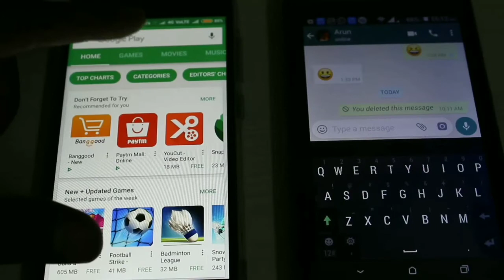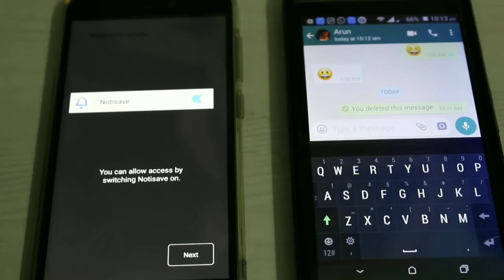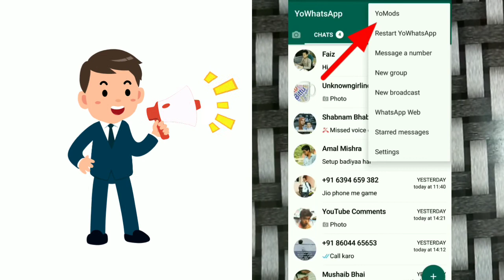How To Read Deleted Messages On Whatsapp Messenger||This Message Was Deleted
read deleted whatsapp messages-read deleted messages on whatsapp messenger-recover deleted whatsapp message-this message was deleted.

This tutorial is about how to read deleted msg in whatsapp.

This 2020 trick almost works on following without root devices are samsung,redmi,lenovo,htc,moto,micromax and ios iphone also.

iss video me two methods bataye hai
1.notify app se hai
2. yo what's app ki hai

app dono me se koi bhi idea use kr skte ho deleted messeges ko dekhne ke liye.

By using this best recovery app,you can see "this message was deleted whatsapp" error notification.

This method also works on pc online whatsapp web by without backup your chats and without app is used.

This video is also available in tamil,english,hindi,telugu,malayalam and kannada also.

This is the way you can recover deleted messages on whatsapp without uninstalling the apps in your android phone or tablet.

how to read deleted messages on whatsapp messenger :

1.First of all install the i mentioned application.

3.After the installation is completed,click to open it.

4.Also enable "Accessibility settings" and "Notification Access" in your android mobile.

5.After the settings are enabled,now you can recover deleted messages in your whatsapp.

6.This is the way you can easily read deleted messages in messenger.

and the 2nd method is YO whatsApp
yo whatsApp bhi normal whatsapp jaisa hi hora hai bus usme thoda aditional features hote hai

iss yo whatsApp me aapko yomods ko on krna hota hai.
aisa krne se koi bhi message delete nhi ho pata hai